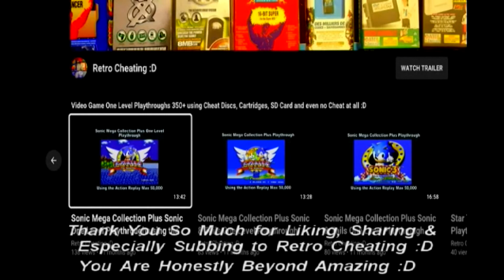Virtua Fighter 1 Lau (Easiest) Playthrough with no Cheats on the Sega Saturn :D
This is a Playthrough of Virtua Fighter using the Sega Saturn with no cheat discs or cartridges but being played on the easiest difficulty :D

Hopefully, after viewing this game in action, it will convince you it's worth buying let alone playing :D